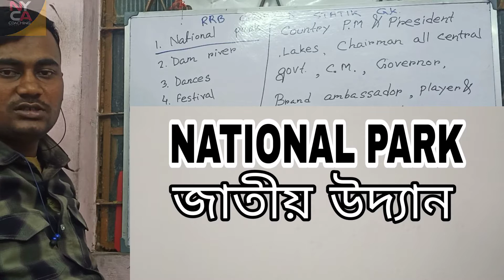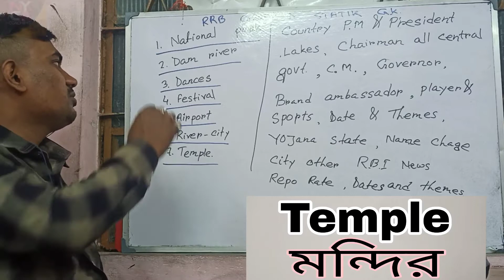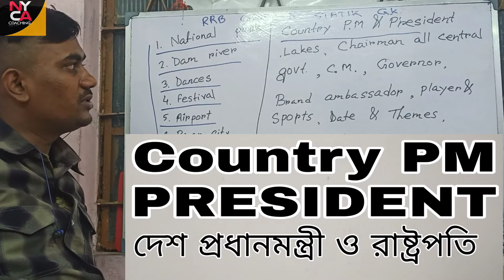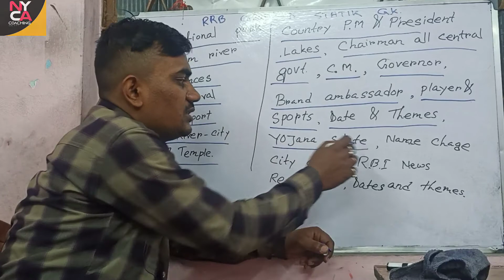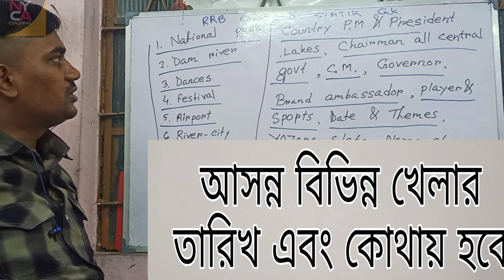RAILWAY GROUP D STATIC GK FULL SYLLABUS 2022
majhdia nyca coaching center
500+sub